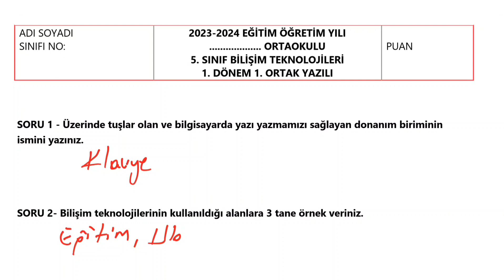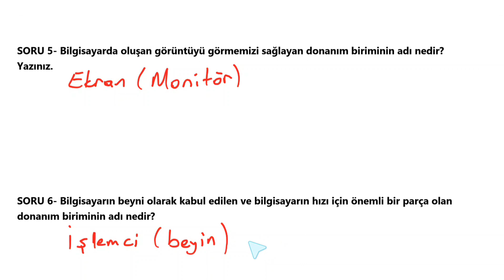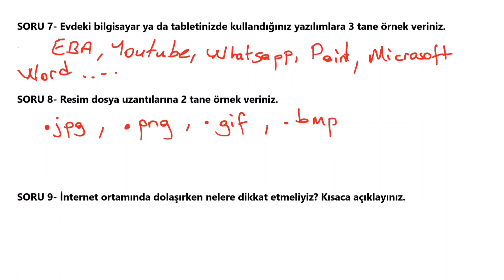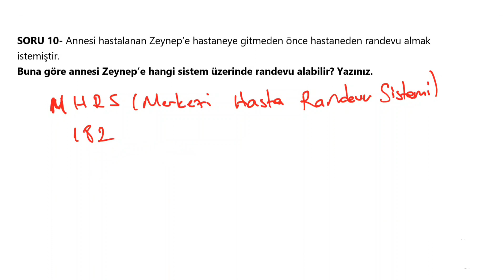5. Sınıf Bilişim Teknolojileri Dersi 1. Dönem 1. Yazılı Sınavı Açık Uçlu Soruları ve Cevapları 2024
5. Sınıf Bilişim Teknolojileri Dersi 1. Dönem 1. Yazılı Sınavı Açık Uçlu Soruları ve Cevapları 2024